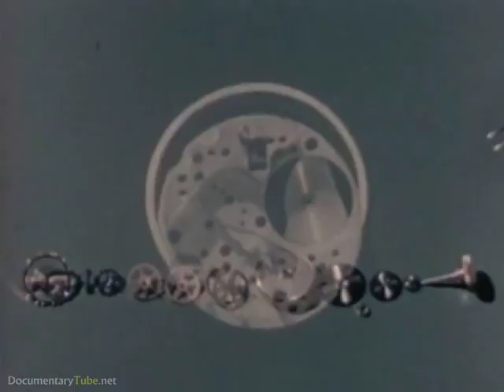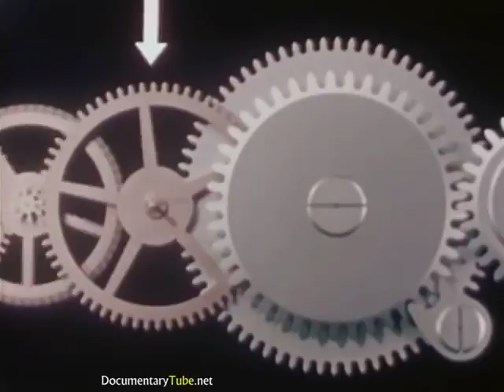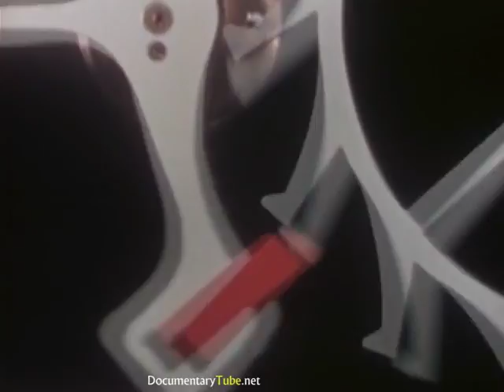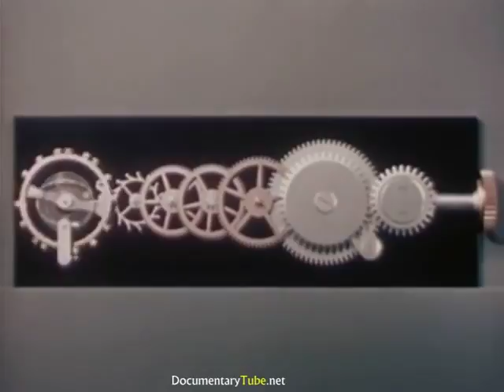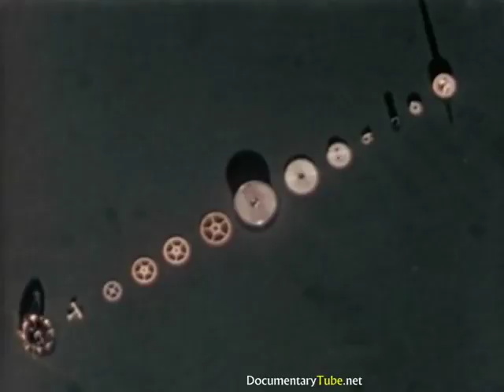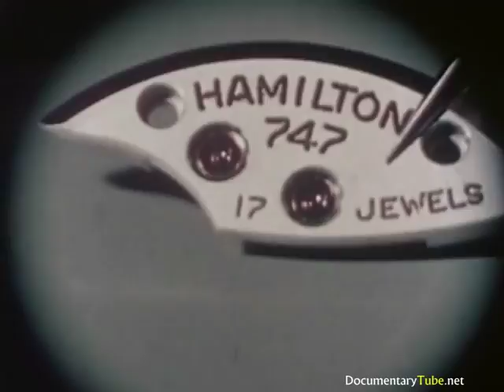❤HOW IT WORKS Mechanical Watch Full Documentary 720p HD